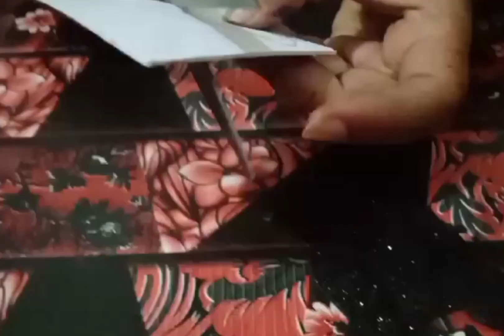How to make attractive and beautiful rakhi at home in 15 mins or less | Easy handmade rakhi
How to make attractive and beautiful rakhi at home in 15 mins or less | Easy handmade rakhi tutorial for Raksha Bandhan.

Raksha Bandhan is a popular and traditionally annual rite or ceremony that is central to a festival of the same name celebrated in South Asia. On this day, sisters of all ages tie a talisman or amulet called the rakhi around the wrists of their brothers.They symbolically protect them, receive a gift in return, and traditionally invest the brothers with a share of the responsibility of their potential care.Raksha bandhan is coming up and you want to make handmade rakhi fir your brothers , but you don't have lots of time. Then , don't worry !! I'm here to help you. In this video I show you how to make easy , beautiful and attractive rakhis at home in 15 mins or less..